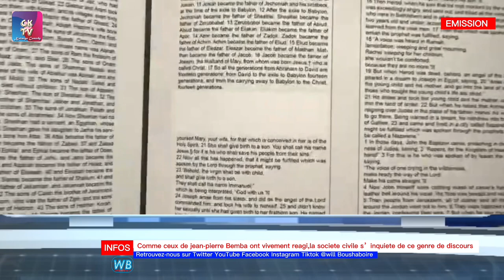Herman Amisi, Will Boushaboire sur WB